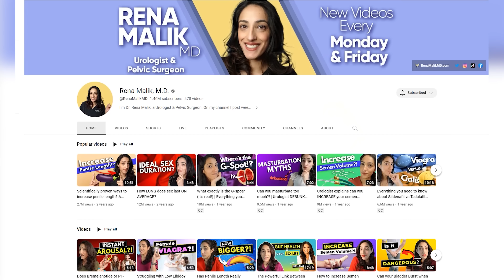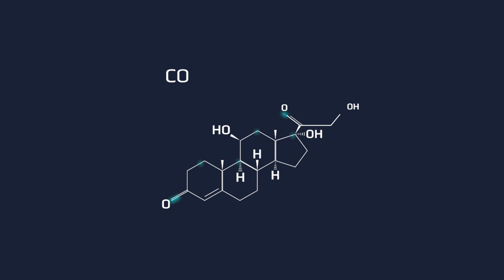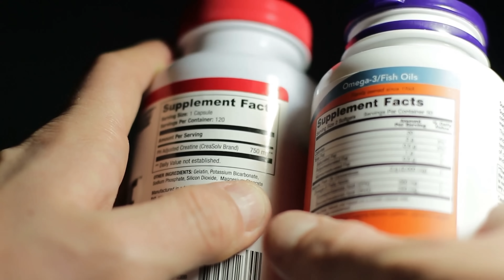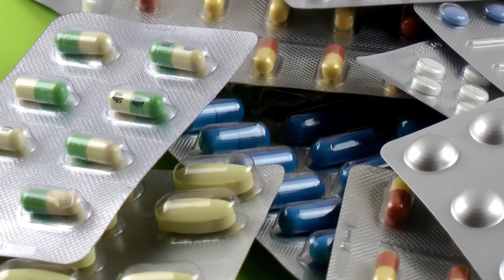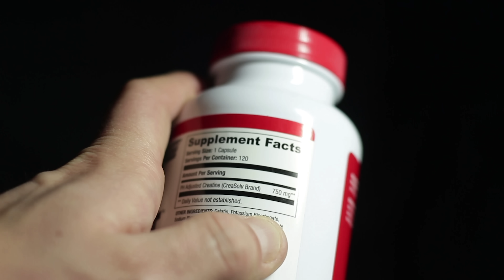Does ashwaganda really help sex drive, libido and erections?! A urologist breaks it down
If you're looking for a natural way to boost your health and well-being, then ashwagandha might just be the herb you need. For millennia, it has treated stress, anxiety, inflammation, and chronic disease. Ashwagandha boosts energy, clarity, and vitality. Let’s explore this remarkable herb's benefits.

Stick till the end of this video to know if Ashwagandha is for you.

*References:
Efficacy and Safety of Ashwagandha (Withania somnifera) Root Extract in Improving Sexual Function in Women: A Pilot Study

Efficacy and Safety of Ashwagandha (Withania somnifera) Root Extract for Improvement of Sexual Health in Healthy Women: A Prospective, Randomized, Placebo-Controlled Stud

An investigation into the stress-relieving and pharmacological actions of an ashwagandha (Withania somnifera) extract

Examining the effect of Withania somnifera supplementation on muscle strength and recovery: a randomized controlled trial

Withania somnifera improves semen quality by regulating reproductive hormone levels and oxidative stress in seminal plasma of infertile males

Clinical Evaluation of the Spermatogenic Activity of the Root Extract of Ashwagandha (Withania somnifera) in Oligospermic Males: A Pilot Study

▶️Chapters:

00:00 Intro
00:20 Ashwagandha: What is it and how does it work?
02:26 Ashwagandha and sexual function in women
06:05 Ashwagandha and testosterone
08:34 When is the best time to take Ashwagandha?
10:00 Conclusion